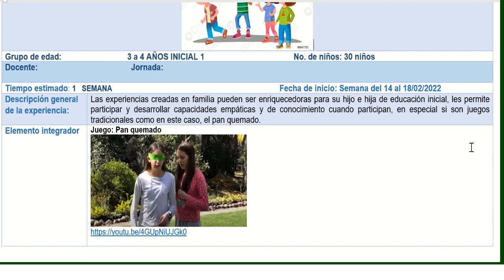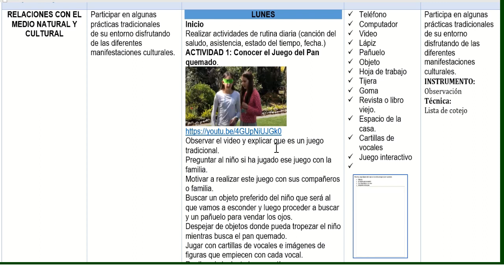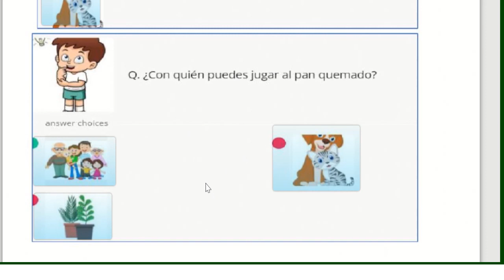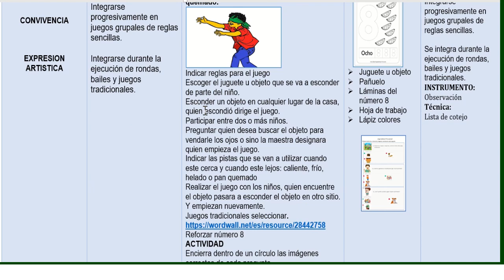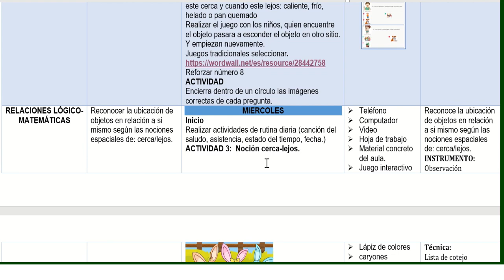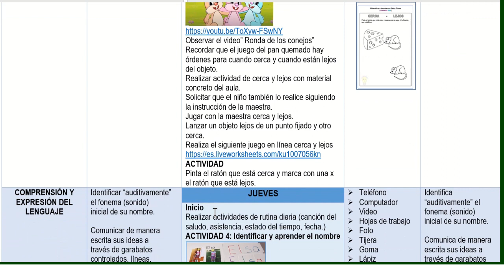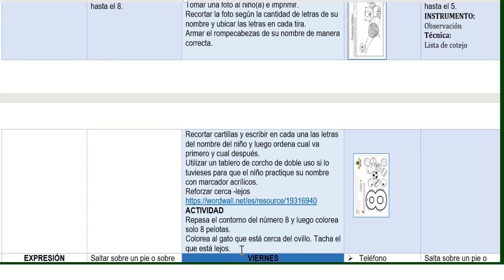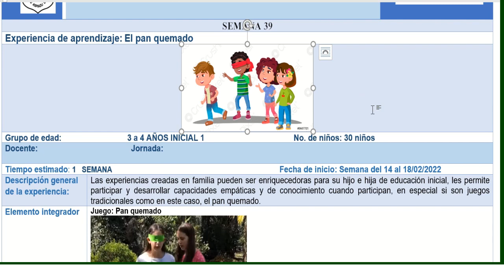EL PAN QUEMADO /PLANIFICACION/JUEGOS TRADICIONALES/MISSNUBIA